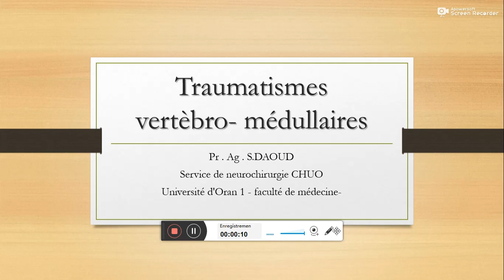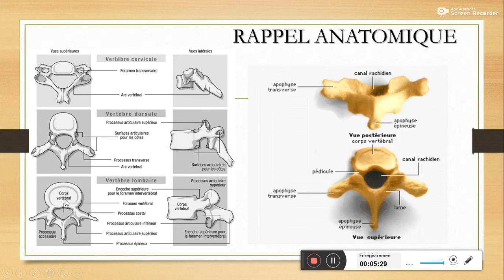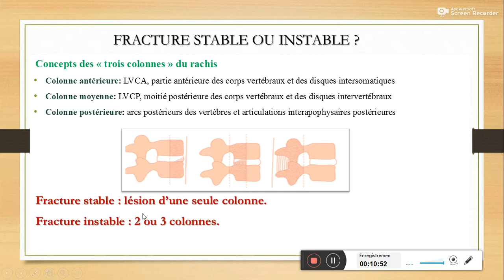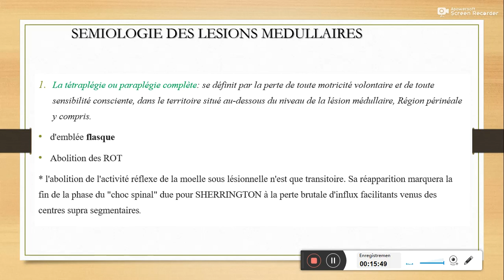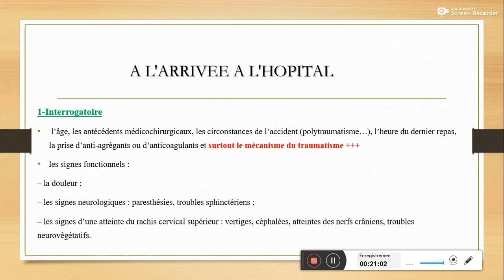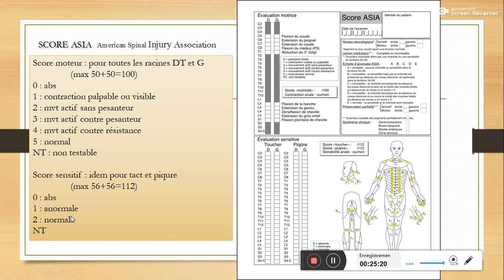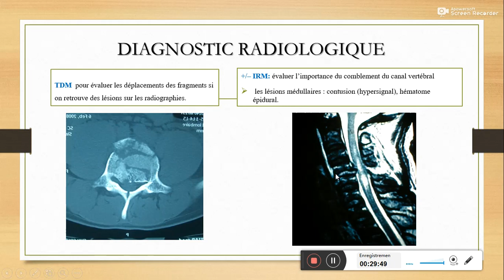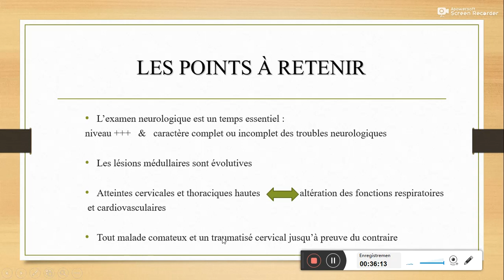Traumatismes vertebro médullaires Dr DAOUD